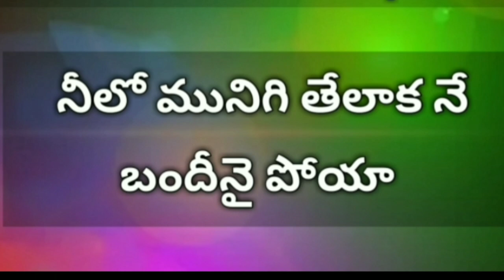Bandhinaipoya || Live worship || Latest telugu christian song || bandhinaipoya song with lyrics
ఈరోజు దేవుని వాగ్ధానం